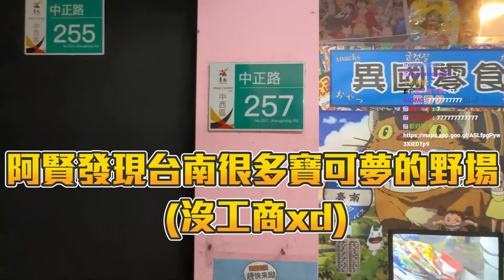台南神店🔥 ! 超多寶可夢的野場 阿賢直接夾爆👊丨夾娃娃丨【🔫冠賢🔫 】 by winnie